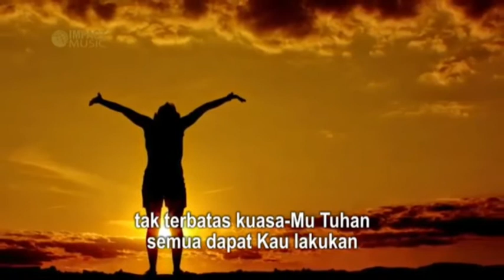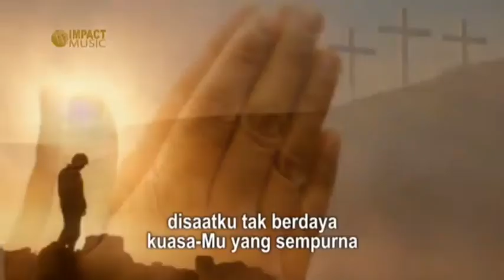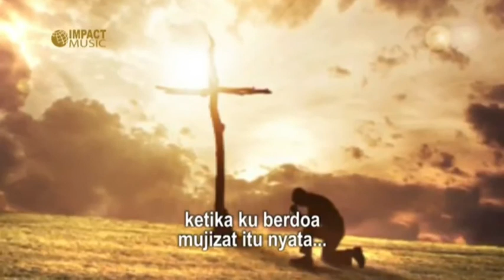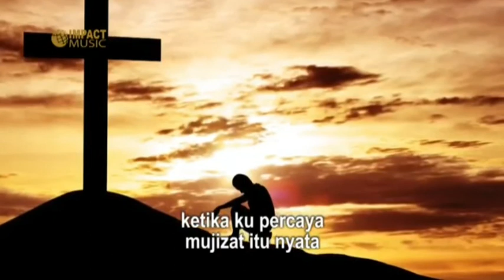Sabda Pagi || Rabu, 01 September 2021